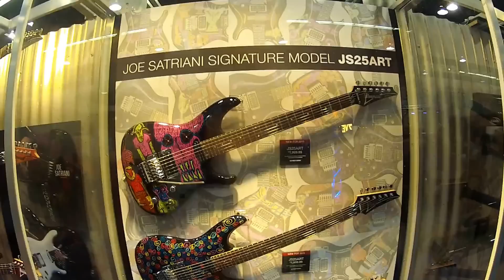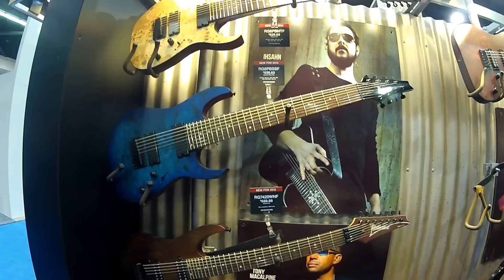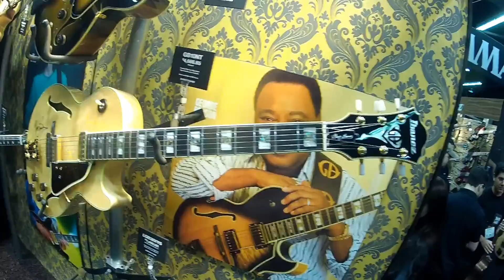the Namm Show 2015, Ibanez guitars